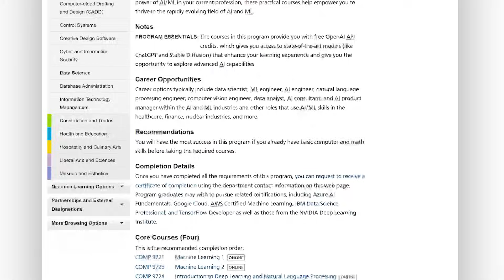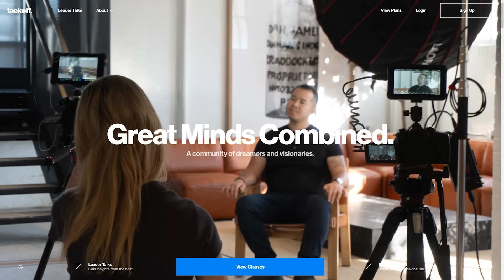How I Study AI & ML With a Full Time Job & You Can Too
Hi friends! I am going back to school for AI and Machine Learning. I have been self-teaching myself on these subjects and felt that it was time to enroll in a postgraduate program. I am still working full-time on top of studying, and I wanted to share with you how I will be managing my time. I hope this will help anyone who is interested in finding balance (okay, maybe that doesn't fully exist), but at least getting closer to it when wanting to upskill while also working full-time.

The program I am enrolled in is called "Practical AI and Machine Learning Program" at George Brown!